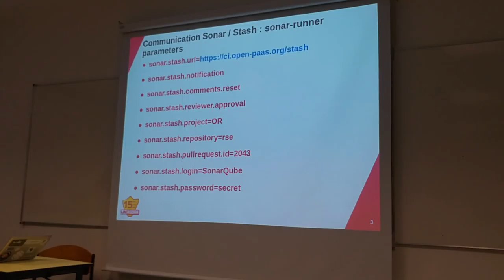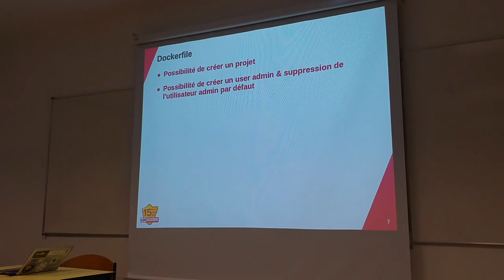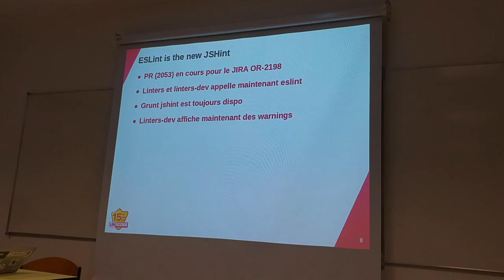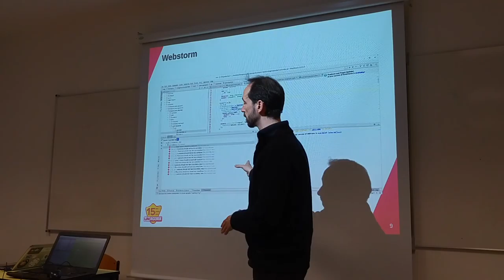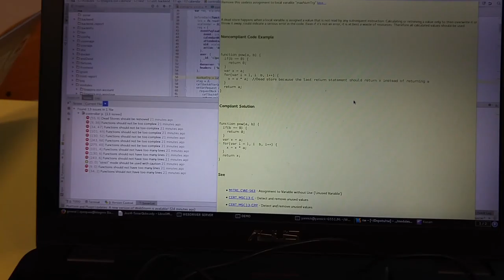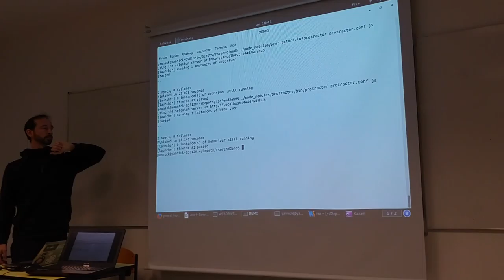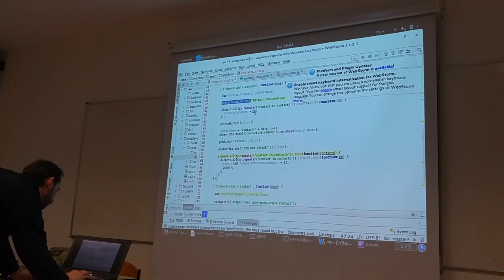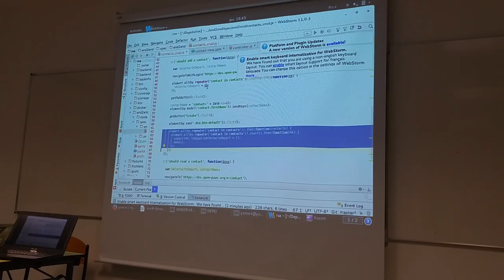20160317 sonarQube team